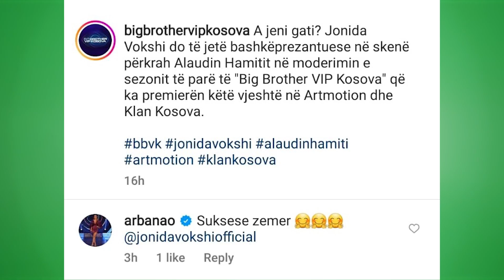Arbana Osmani ka dy fjalë për Jonida Vokshin që do të prezantojë ‘Big Brother VIP’ në Kosovë